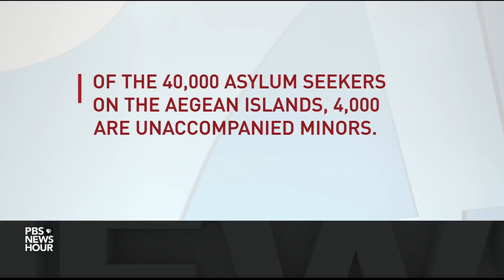At Greek refugee camp, there are few defenses against COVID-19 threat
Human rights activists and medical nonprofits are calling on the Greek government to evacuate overcrowded refugee camps on islands in the Aegean Sea, where an outbreak of COVID-19 would likely cause humanitarian catastrophe. Concerns are especially grave regarding Moria camp on the island of Lesbos. Special correspondent Malcolm Brabant reports.